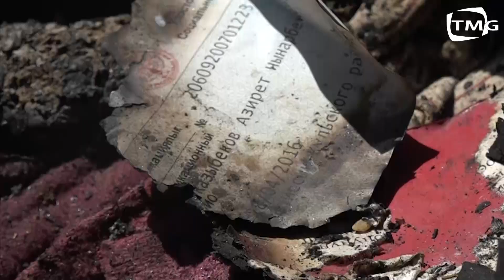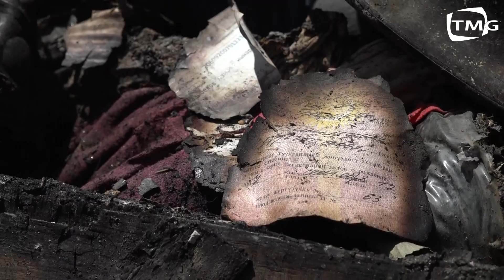ИЖАРАДАГЫ ҮЙҮ ӨРТТӨНҮП, 2007-ЖЫЛЫ ТУУЛГАН БАЛАСЫН ЖОГОТТУ / КАЙРЫМДУУ ЭЛДЕН ЖАРДАМ КЕРЕК!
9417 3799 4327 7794 элкарт

ИЖАРАДАГЫ ҮЙҮ ӨРТТӨНҮП, 2007-ЖЫЛЫ ТУУЛГАН БАЛАСЫН ЖОГОТТУ / КАЙРЫМДУУЛАРДАН ЖАРДАМ КЕРЕК!